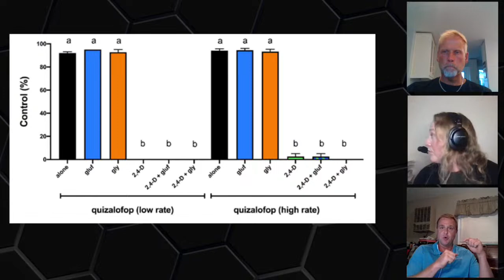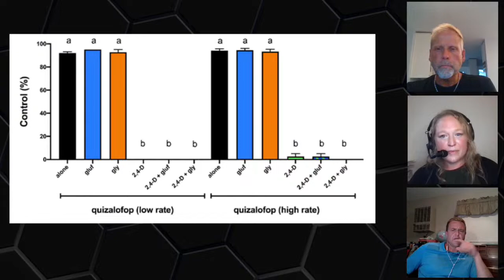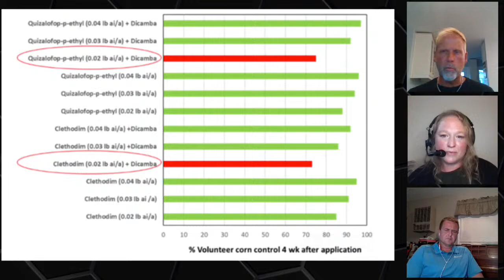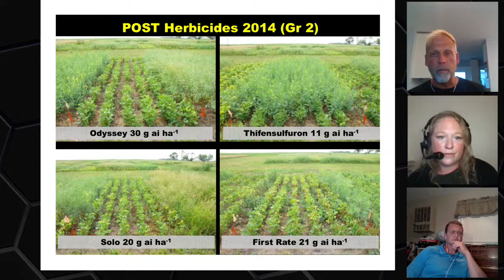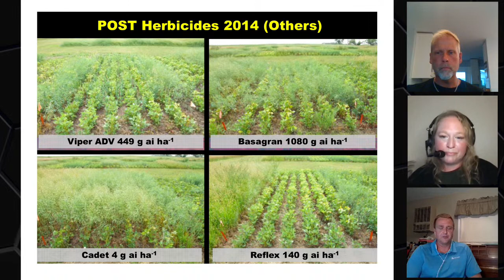The Agronomists, Ep 117: Control of volunteer corn & canola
For this episode of The Agronomists, host Lyndsey Smith is joined by Drew Thompson of ADAMA Canada and Jason Voogt of Field 2 Field Agronomy to tackle control of volunteer corn & canola.